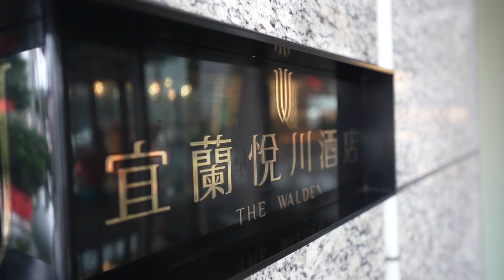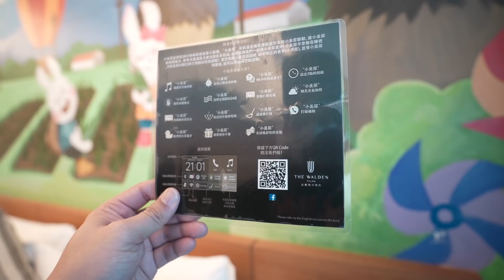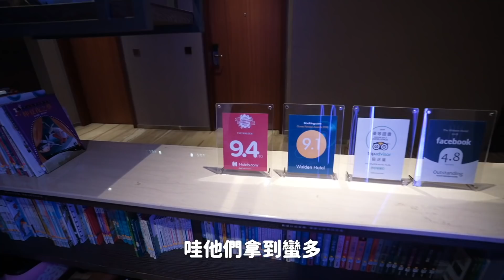CP值超高！宜蘭市區附設室內遊樂場的親子飯店...竟然還有隱藏活動？！|悅川酒店｜默森夫妻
▶️影片介紹◀️
大家知道過年前我們去了一趟宜蘭旅遊～
整整玩了3天！但非常的不幸～
天公不作美～雨也下了3天！！
意外被我們找找了這間ＣＰ直超高親子飯店！
不只室內就有遊樂場！
還有老婆們都超喜歡的...隱藏活動！！
根本是宜蘭最強親子雨備～趕快跟我們去看看吧！！

有任何商業合作歡迎寫信至工作信箱